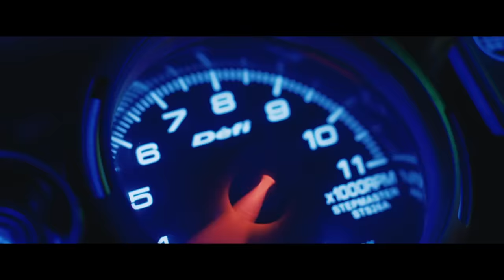Monkey Man Trailer #1 (2024)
Check out the official trailer for Monkey Man starring and directed by Dev Patel!

US Release Date: April 5, 2024
Starring: Dev Patel, Sharlto Copley, Sobhita Dhulipala
Director: Dev Patel
Synopsis: An unlikely hero emerges from prison to take on a world enmeshed in corporate greed and eroding spiritual values. He seeks revenge from those who took everything from him many years ago.